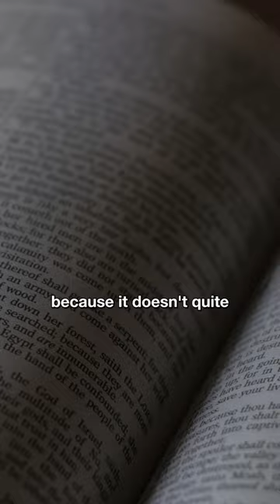A Mistake EVERY Christian Makes?! 😳🫣